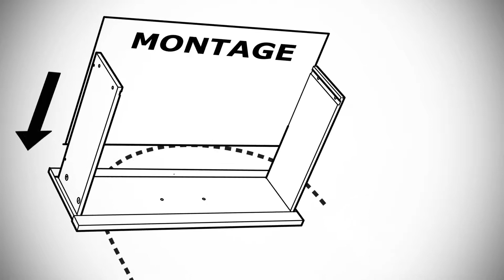Générique Rationell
Générique pour le court-métrage Rationell de la Pulse Corporation Le générique s'inspire des plans de montage Ikea, et notamment de celui d'un tiroir Rationell.
Idée et réalisation Rhinocélance